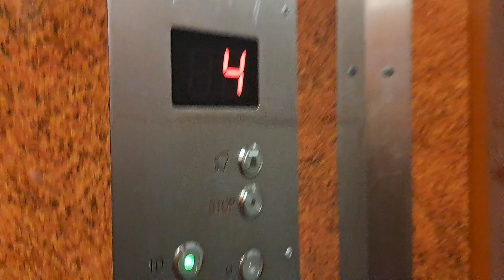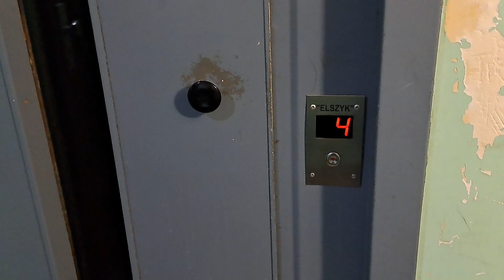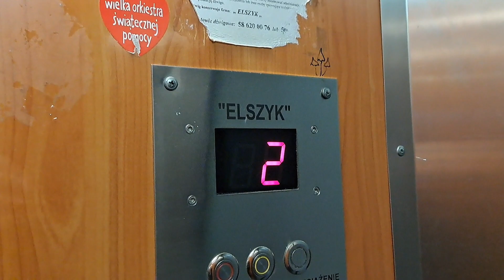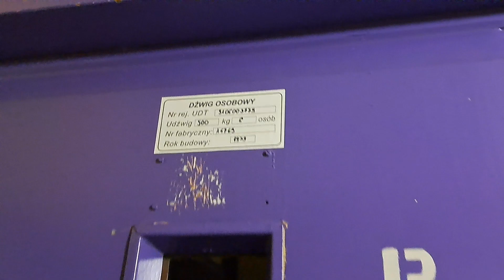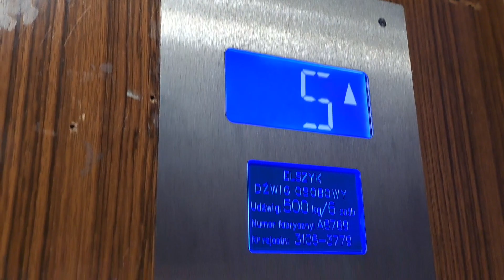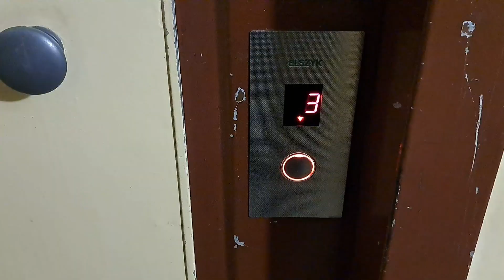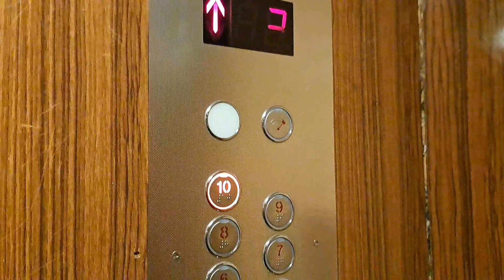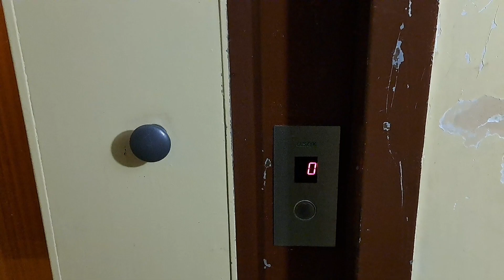4x Zremb (Mod Elszyk) Lelewela 7/9, Gdynia